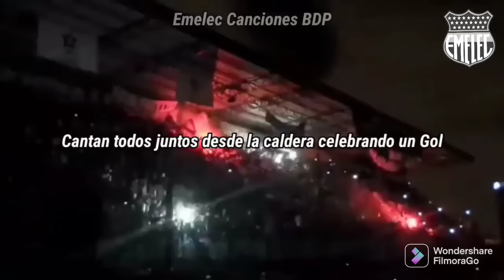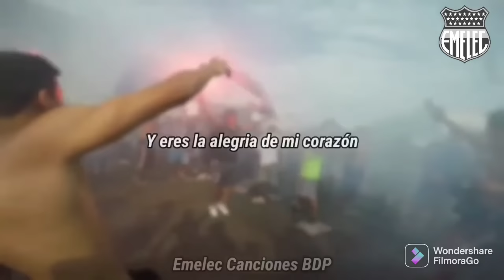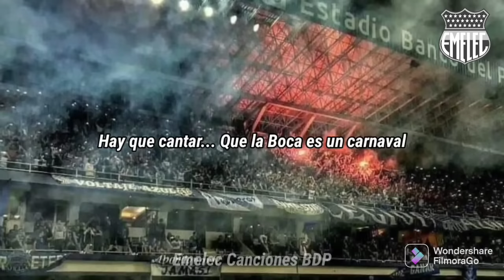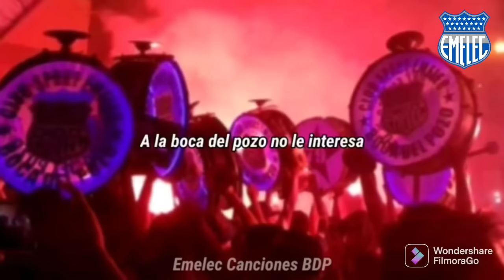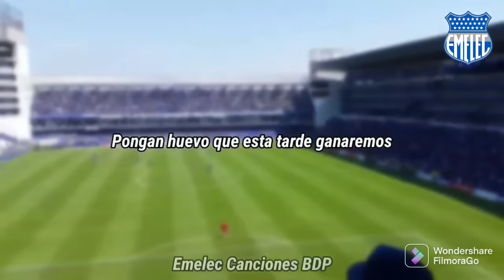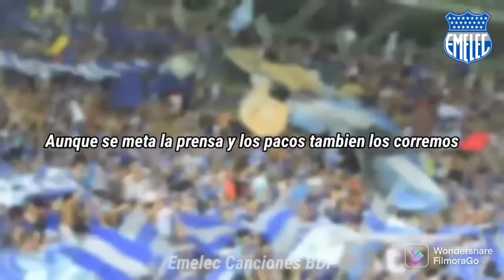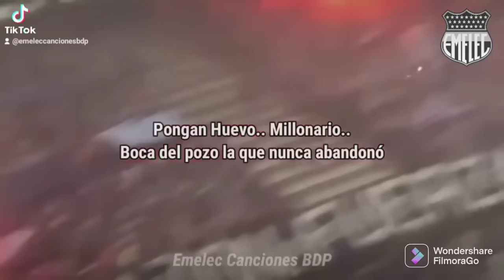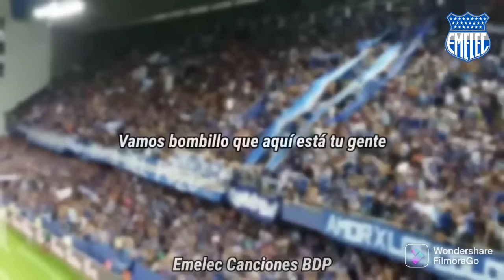Canciones de la Boca del pozo con LETRA | Hinchada de Emelec Mix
Mix Canciones de la Boca Del Pozo
Todas las canciones de Emelec con LETRA